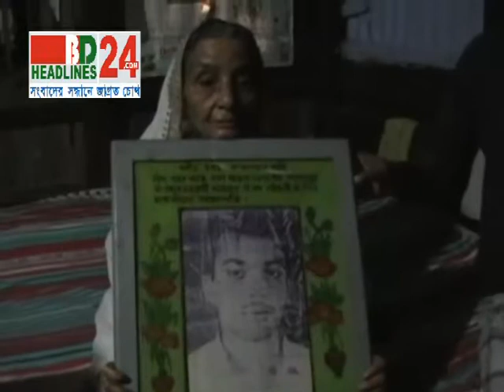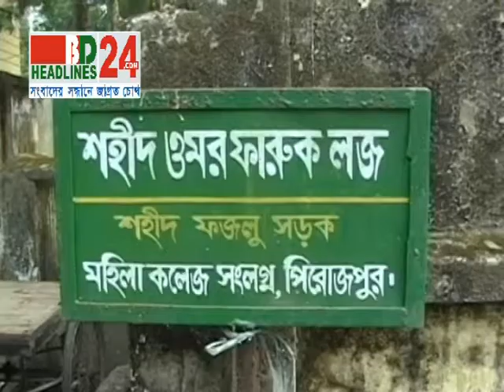Pirojpur 08 12 13